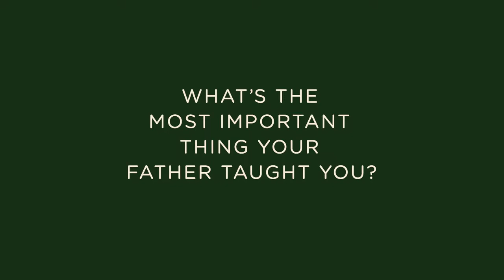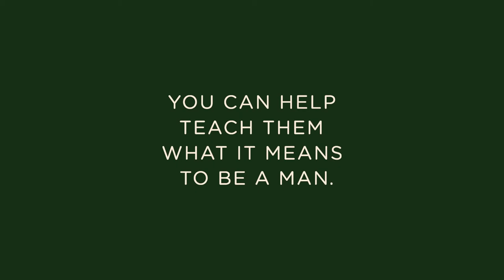Big Buddy - Grant Fox